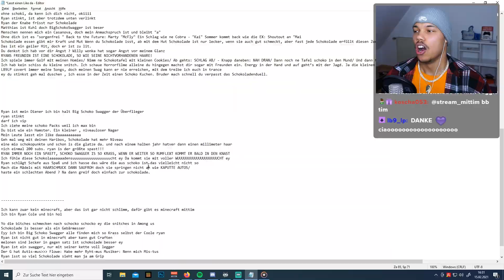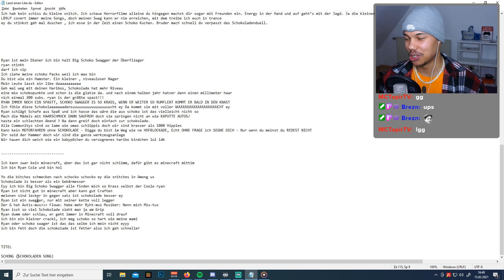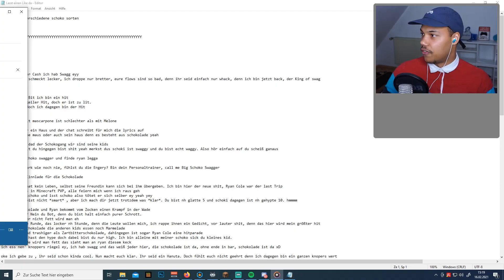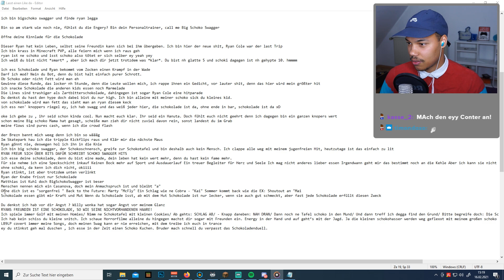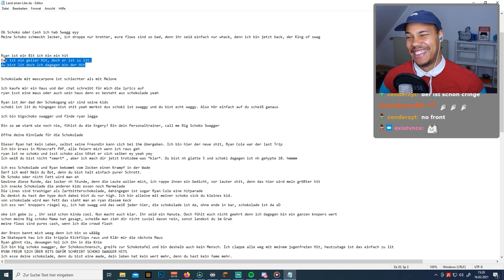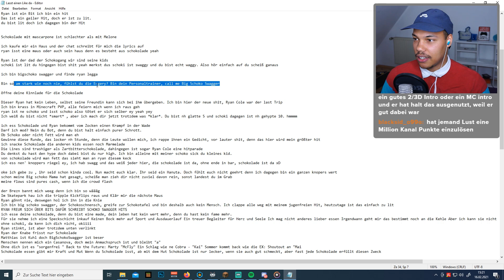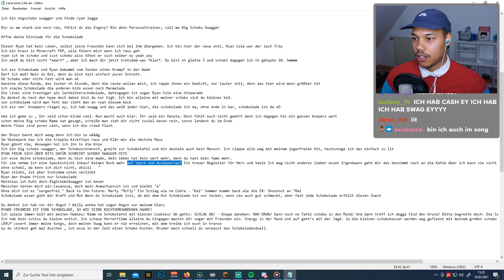Ich Werde Zum Gangster Rapper, Aber Mein Stream Schreibt Den Song!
Ich habe zusammen mit meinem Stream Chat einen Rap Song geschrieben.
Die Zuschauer hatten 3 verschiedene Beats zur Auswahl und konnten sich davon einen aussuchen. Anschließend konnte jeder Lyricsideen für den Song in den Chat schreien. Das Ganze habe ich dann nachher sortiert, einen kompletten Song draus gemacht und auf Spotify hochgeladen 🍫